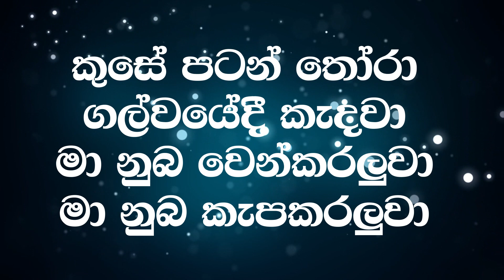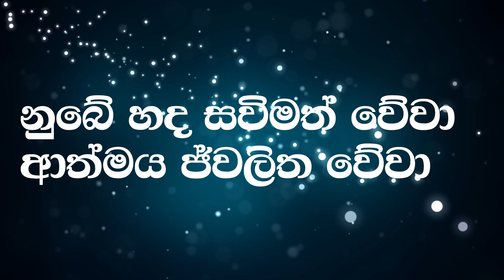Kuse patan Thora | කුසේ පටන් තෝරා | Sinhala Geethika | Sinhala Hymns